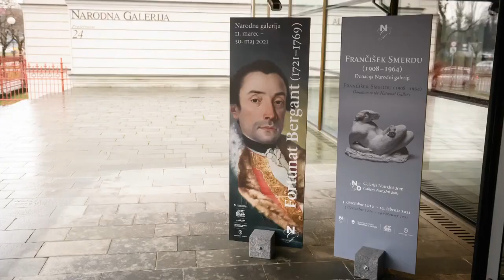Otvoritev Galerije Fortunata Berganta (Nova obzorja), razstavlja Vinko Vasle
Vir: Nova 24 TV